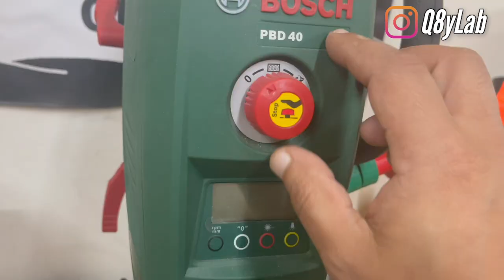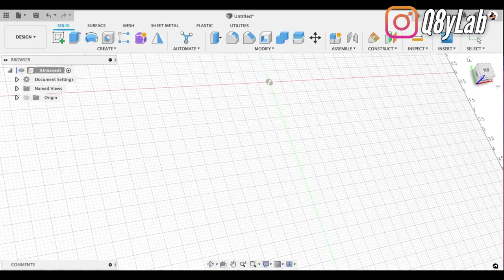Death Note - تعديلي على ساطور الشيف الياباني